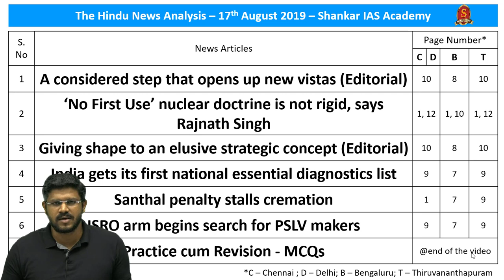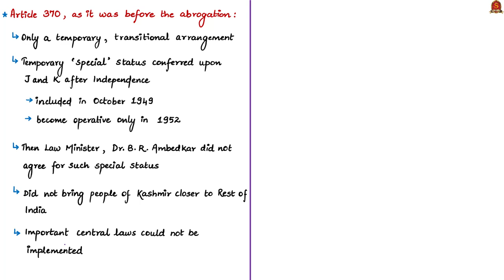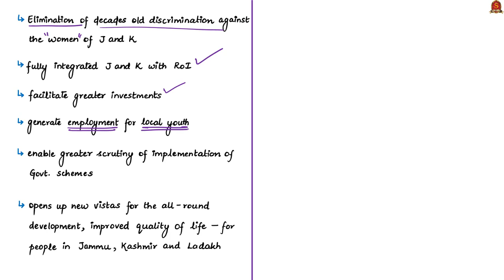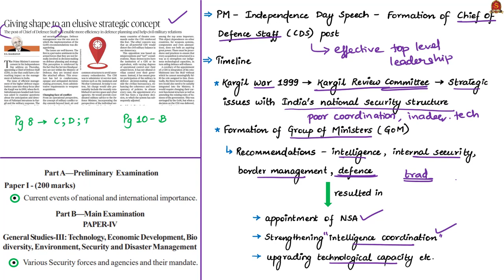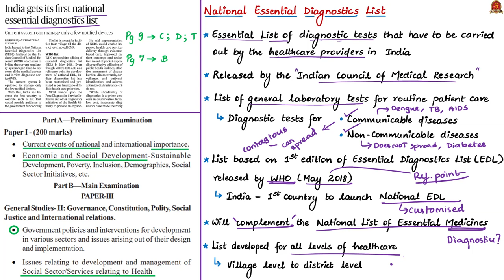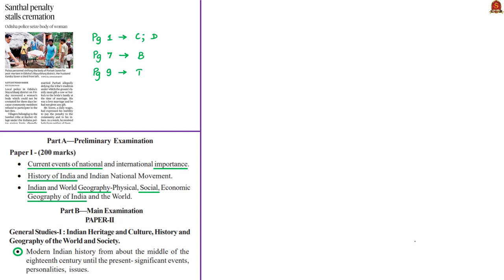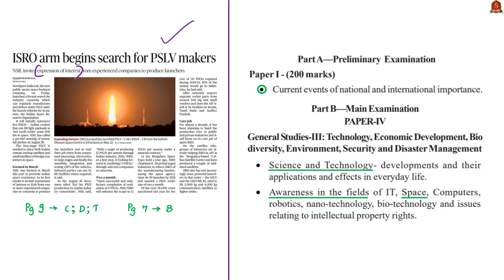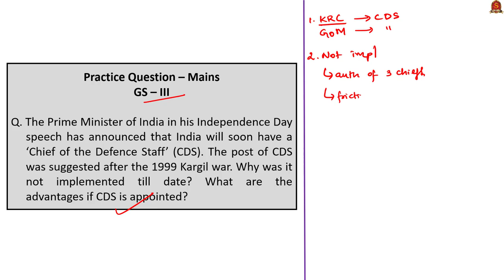The Hindu News Analysis | 17th August 2019 | Daily Current Affairs - UPSC Mains 2019 - Prelims 2020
Time Stamping of the News Articles:
1. A considered step that opens up new vistas (Editorial) – 0:27
2.  ‘No First Use’ nuclear doctrine is not rigid, says Rajnath Singh – 11:07
3. Giving shape to an elusive strategic concept (Editorial) – 16:45
4. India gets its first national essential diagnostics list – 28:59
5. Santhal penalty stalls cremation – 39:11
6. ISRO arm begins search for PSLV makers – 44:59
7. Practice cum Revision – MCQs – 49:16

Important topics such as AbrogationOfArticle370 ChiefOfDefenceStaff NoFirstUseDoctrine NationalEssentialDiagnosticsList Santhalpractices NewSpaceIndiaLimited are vividly discussed in UPSC Perspective in this video.